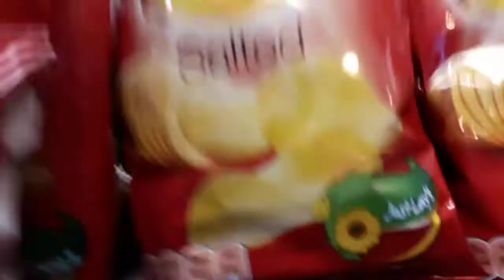Superpark vlog!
Tehtiin tää w/ Joni Viinamäki, Julius k, joona sassi, Eemil merikanto, luukas Syrjälä, roni fetahu